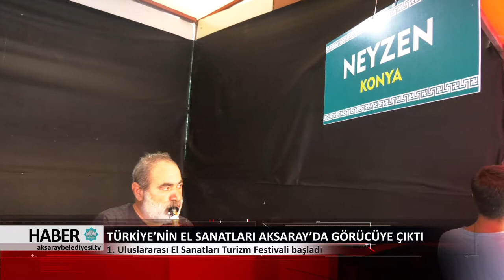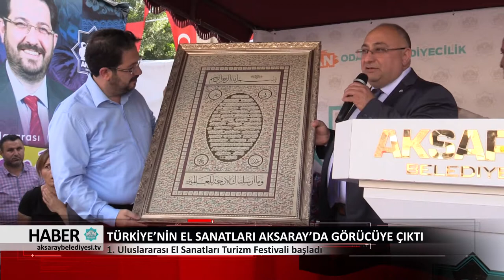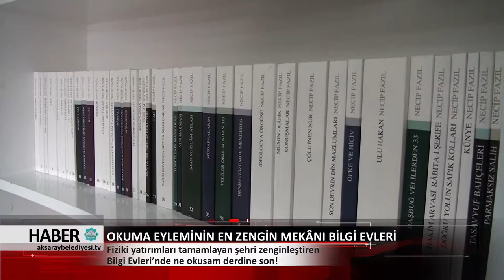26.07.2018 HABER BÜLTENİ